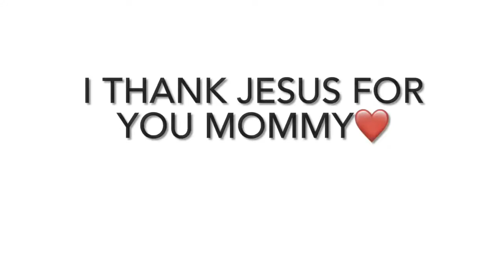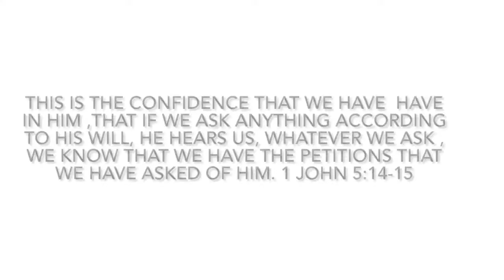Liliana scoliosis journey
Video of Liliana castings along the way